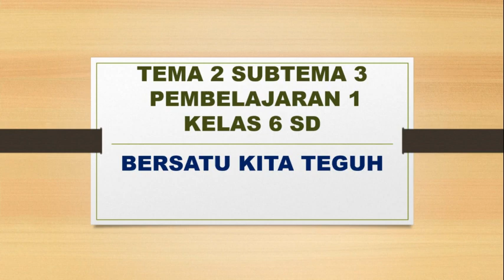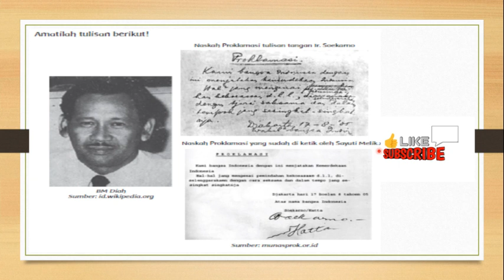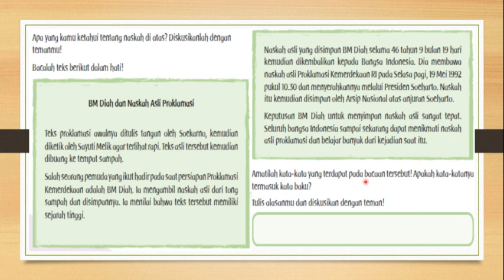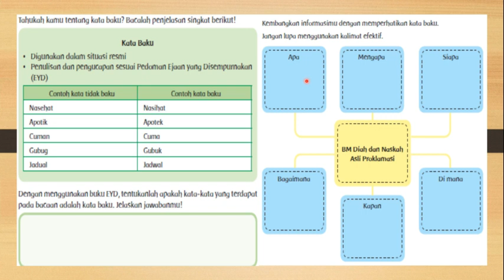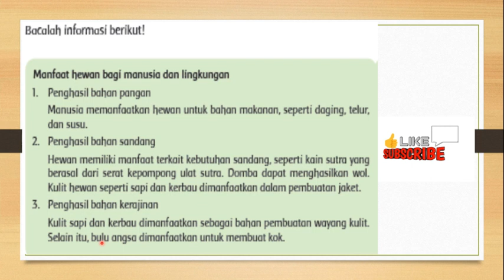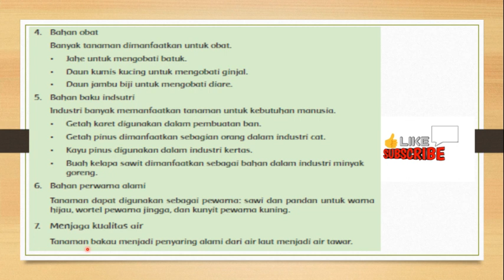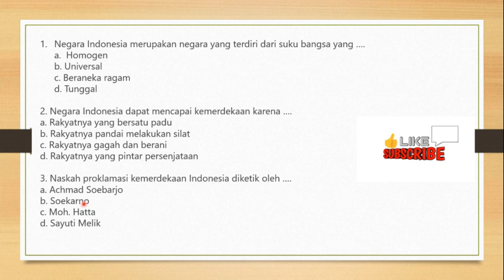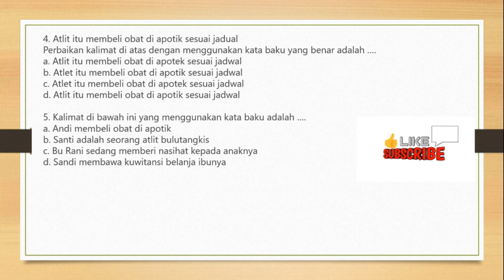KELAS 6 TEMA 2 SUBTEMA 3 PB 1